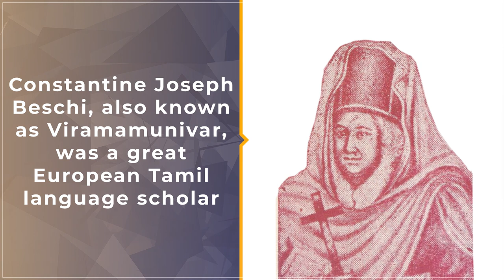The Italian, Tamil Writer | History Shorts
Did you know that an Italian missionary is known as the ‘Father of Tamil Prose’? Catch the story on our HistoryShorts